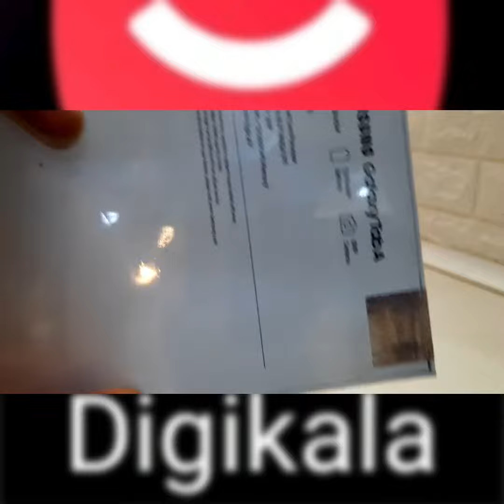Galaxy Tab A 8.0 2019 LTE SM-T295 unboxing تبلت 3میلیونی دیجی کالا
ویدیویی از آنباکس تبلت 3میلیون تومانی دیجی کالا (تبلت مناسب دانش آموزان)